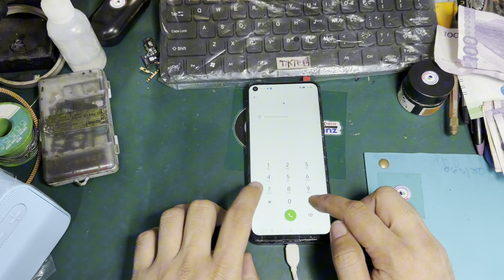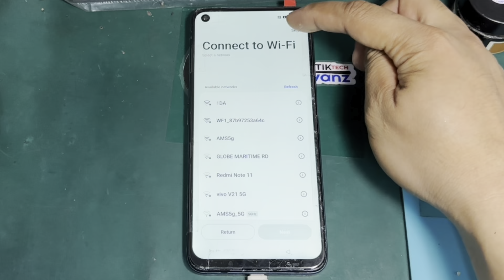Realme 9 Pro RMX3472 Hard Reset | Password